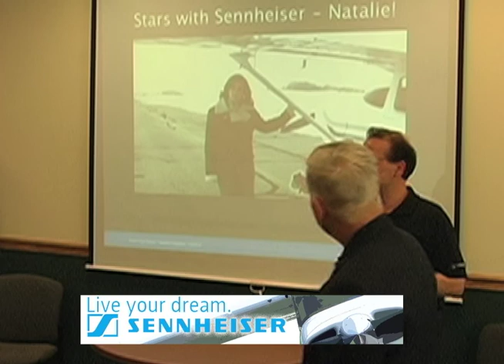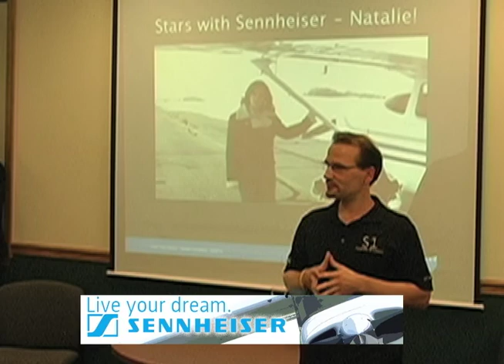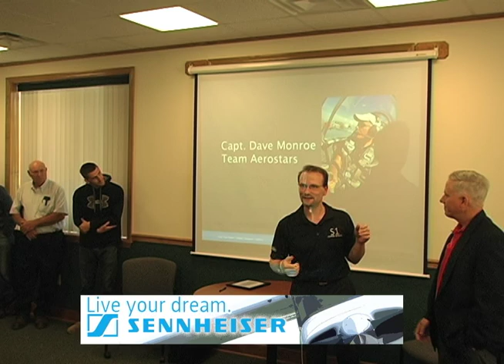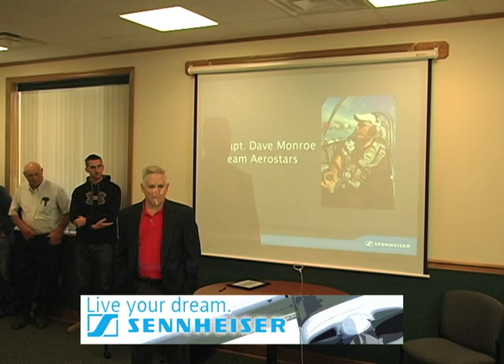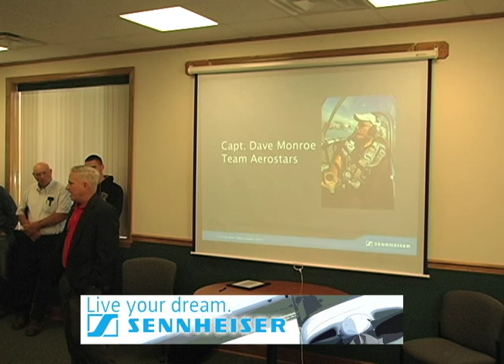Sennheiser Live Your Dream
First 2012 Winner

Aviation Dreams Due Come True...